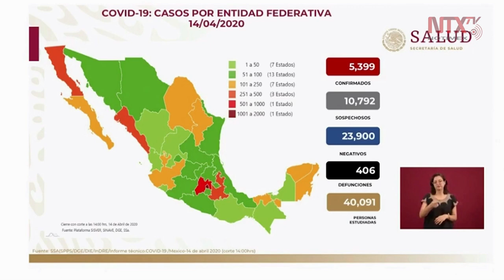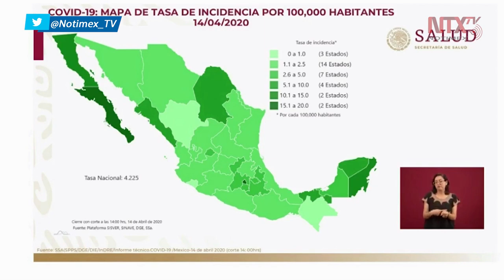Reporta Salud 5 mil 399 casos positivos de COVID-19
El titular de la Dirección General de Epidemiología, José Luis Alomía, detalló que se tienen 10 mil 792 casos sospechosos y 23 mil 900 negativos. Baja California Sur, Ciudad de México y Quintana Roo tienen mayor incidencia de casos confirmados.